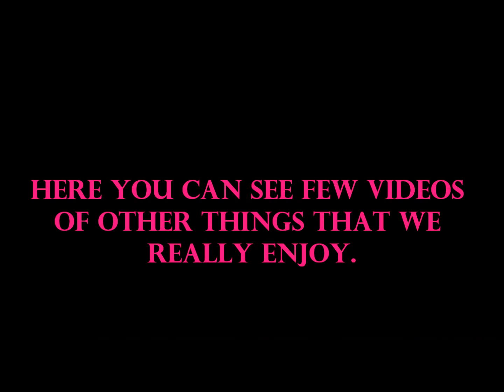VerSo sisters showreel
Hello everyone. This is our showreel that we made so it isn't professional but it contains short videos of acting,dancing,singing and other things that we enjoy. :)

Veronika and Sofia :) xx

VerSo sisters